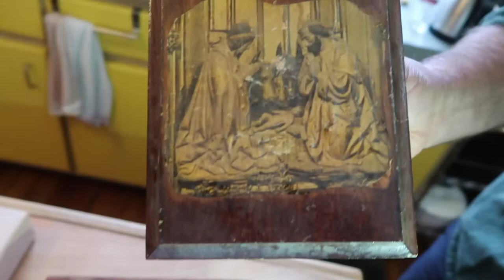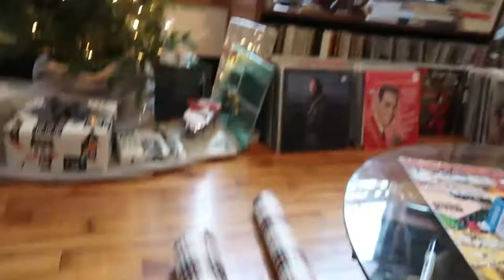CHRISTMAS EVE 2017 // KARNS + KODAK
We drove a lot and wrapped/unwrapped a lot.

Don't buy scratch-off tickets.